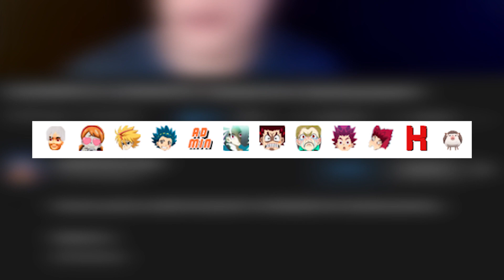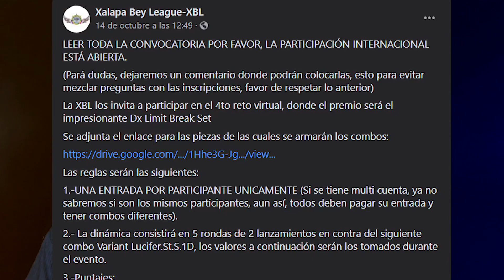VALKYRIE EN PELIGRO | Beyblade Burst Sparking Episode 30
Resumen, opinión y análisis del episodio 30 de Beyblade Burst Sparking, Super King.